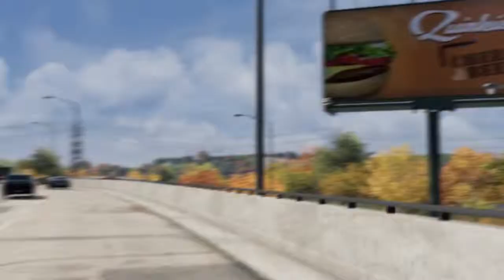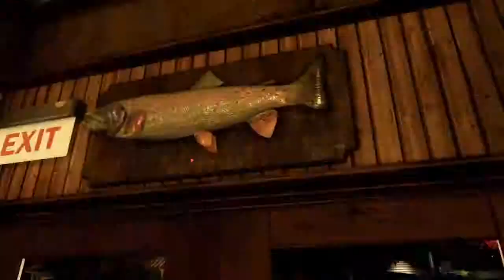Watch Dogs Welcome To Chicago